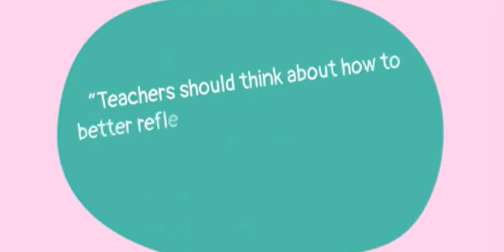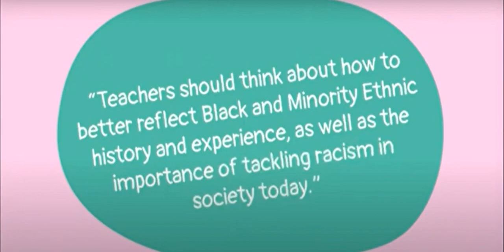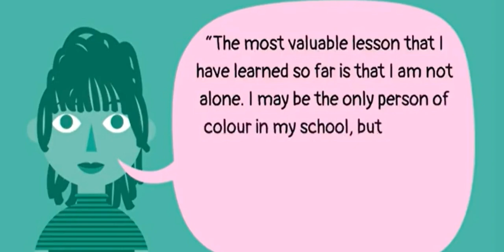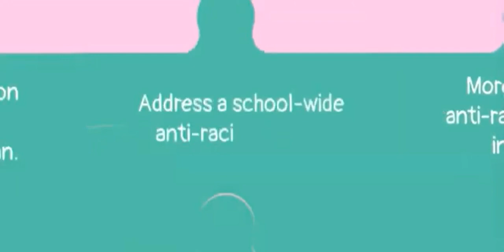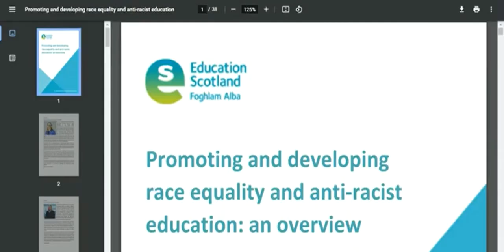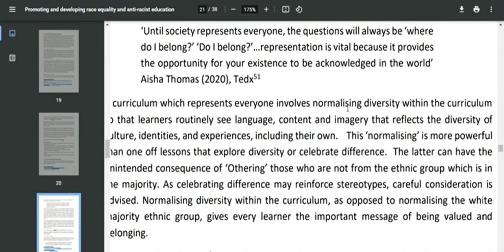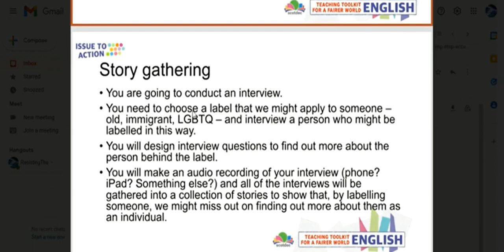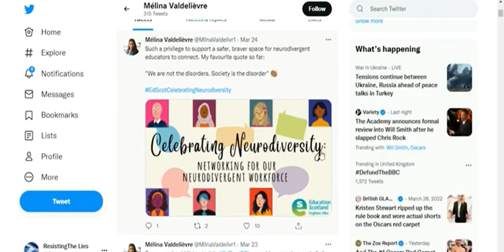We need to bring attention to this. (Anti Racist education 2022)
"The national Building Racial Literacy programme aims to set anti-racism as a baseline professional value, empowering educators to identify and implement anti-racist behaviours and processes in their everyday practice. The ultimate goal of the Building Racial Literacy programme is to make every educator in Scotland racially literate, effective at dealing with racism and confident in leading anti-racism.

Co-constructed with a wide range of partners, including education practitioners and stakeholders on the Scottish Government Race Equality and Anti-Racism in Education Programme (REAREP), the Building Racial Literacy programme is currently at its early stages of development as a prototype being tested by a first cohort of 88 participants across 27 Scottish local authorities."